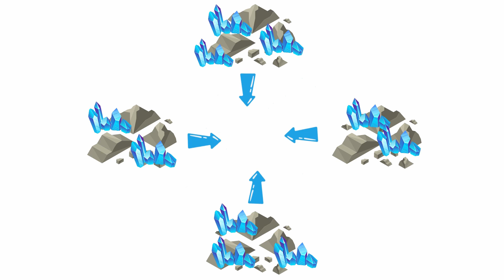Snow Globes - Snowflakes │Educational Video for Children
In this episode, you'll learn all about snowflakes and why it snows. Then you’ll learn how to make your very own magical snow globe using simple household materials. This is a super fun hands-on science lesson/art activity that can easily be done at home or in the classroom.

Time Stamps:
0:00 - Intro
0:51 - What is snow?
2:16 - Sapporo, Japan
3:53 - How to make a snow globe.
12:20 - Ending

Tune into our next episode to learn about dinosaurs and how to make your own flying pterodactyl!

Credits:

Video, Script, Editing, Graphics:
Shawn Matts and Britt Cohen